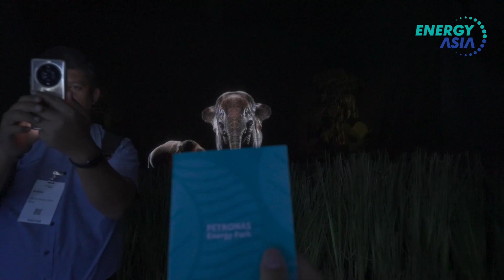Energy Asia 2023: PETRONAS Energy Park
Did you enjoy the engaging, interactive PETRONAS Energy Park at Energy Asia?

The PETRONAS Energy Park, a 3-day indoor pop-up park featured a mesmerising display of the energy world through the lens of PETRONAS and let you in on PETRONAS’ journey towards a net-zero future.

We hope visitors made use of this platform to inspire, build, and strengthen both new and lasting connections, and explore actionable solutions in partnership, helping the region chart pathways to a sustainable Asia.